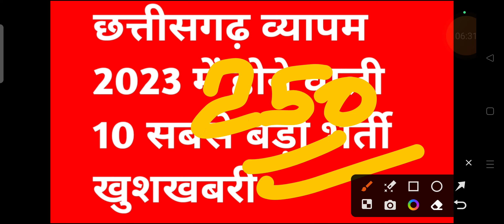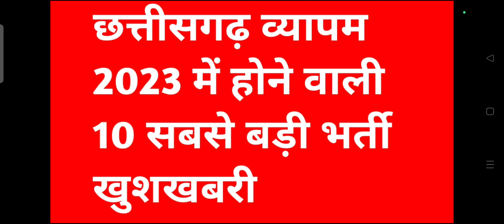छत्तीसगढ़ व्यापम में होने वाली 10 सबसे बड़ी भर्ती खुशखबरी 2023 || cg new vacancy 2023 | cg jobs 2023